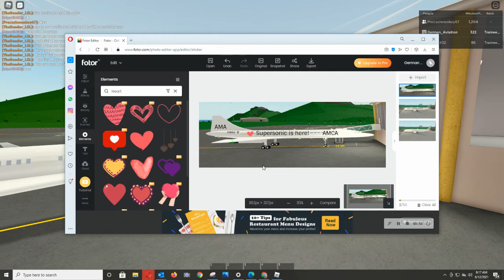First Concorde Flight with Amca Airways!